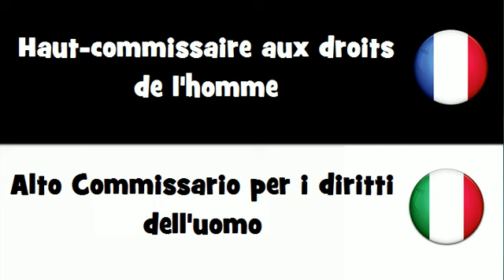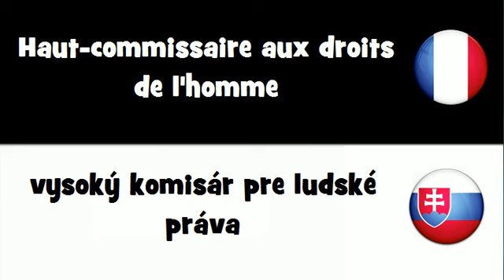VOCABULAIRE EN 20 LANGUES = Haut-commissaire aux droits de l'homme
frenchwithvincent VOCABULAIRE EN 20 LANGUES = Haut-commissaire aux droits de l'homme